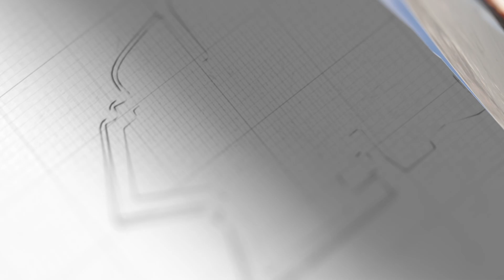伊朗雙重報復，以色列F-35被炸毀？中東的戰爭迷霧，一定要看清楚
伊朗雙重打擊，以色列F-35被炸毀？衝突局勢發展到哪一步了？中東的戰爭迷霧，一定要看清楚。